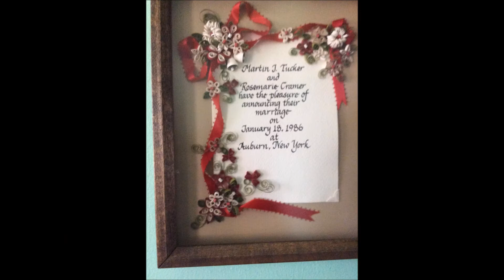In Loving Memory of Rose Tucker